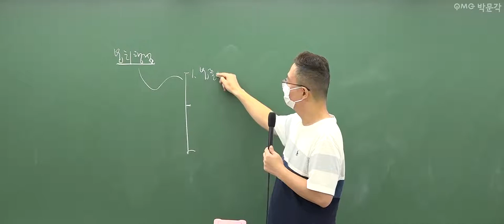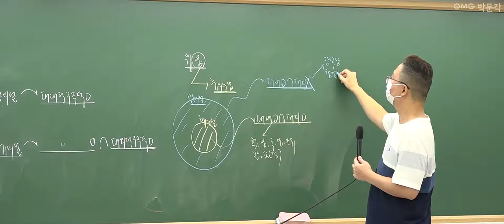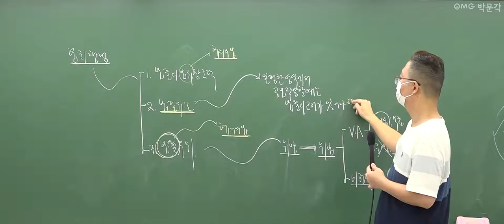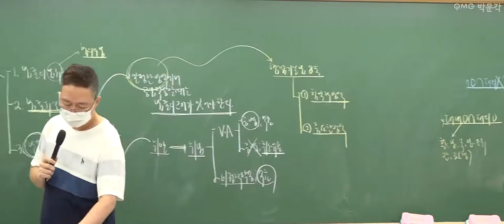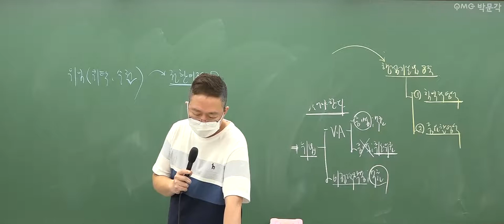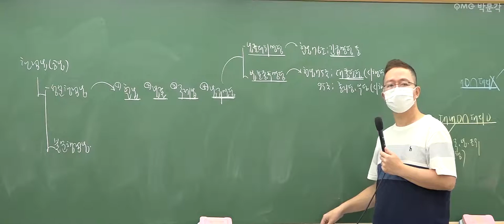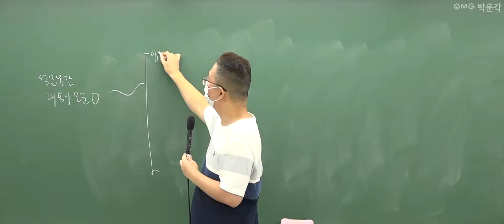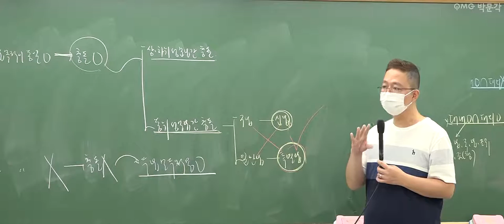[군무원 행정법 무료특강 8회] 공무원시험 준비하는 공시생 군시생들을 위한 공무원 기초이론 무료강의 풀버전! | 김정일 행정법 | 박문각공무원